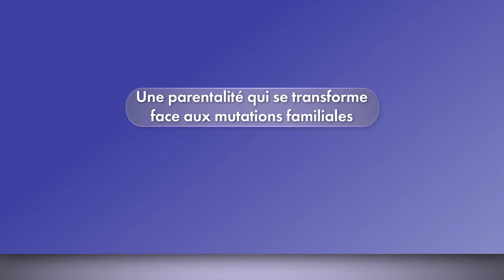La Parentalité expliquée par Espace Concours [Vidéo complète]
Dans cette vidéo, avec Espace Concours, retrouvez toutes les notions importantes à connaître sur la parentalité. Vous pouvez lire notre dossier complet sur notre site Internet.